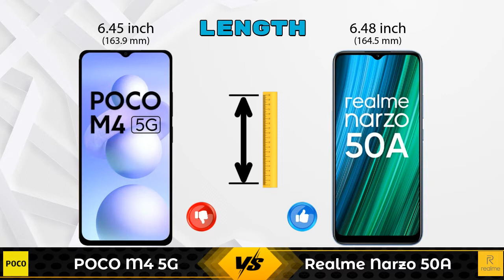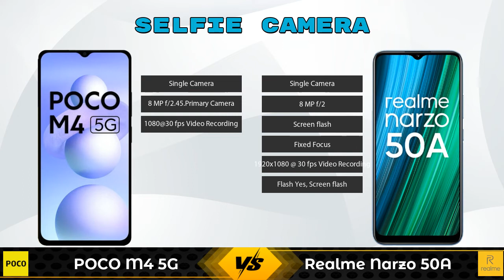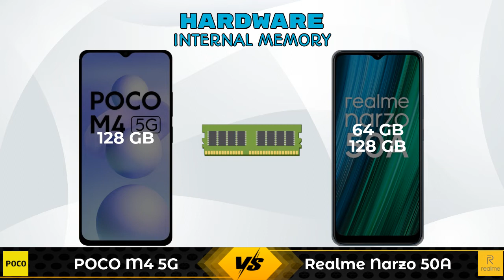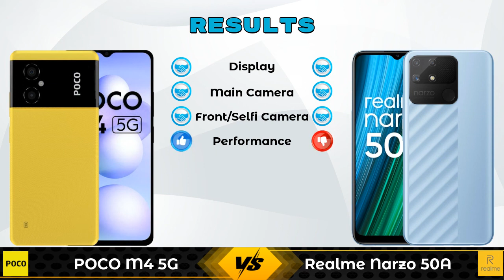POCO M4 5G Vs Realme Narzo 50A - Full Comparison [Full Specifications]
In this Video we are Comparing POCO M4 5G Vs Realme Narzo 50A with [Full Specifications].

Variant Details:
6 GB / 128 GB - 14999

Variant Details:
4 GB / 64 GB - 11499
4 GB / 128 GB - 12499 (Flipkart)

POCO M4 5G 128GB Vs Realme Narzo 50A full specifications
Realme Narzo 50A Vs POCO M4 5G 128GB full specifications
POCO M4 5G 128GB Vs Realme Narzo 50A comparison
Realme Narzo 50A Vs POCO M4 5G 128GB comparison
POCO M4 5G Vs Realme Narzo 50A comparison
POCO M4 5G Vs Realme Narzo 50A